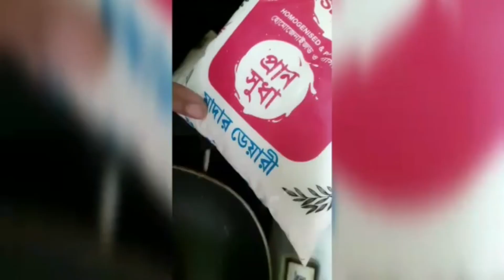চালের পায়েস|CHALER PAYESH | How to make chaler payesh easily at home | krishna's channel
Chaler payesh
Ingridients
Gobindo bhog chal 200g
milk 700 ml
coconut
cardamom
bay leaf
salt 1 pinch
sugar
kaju kismis